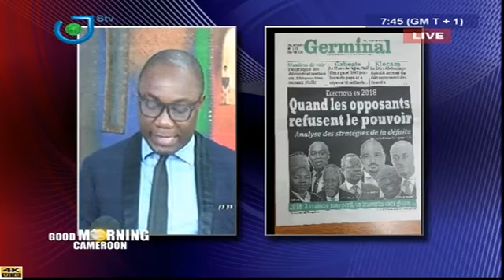PRESS REVIEW - REVUE DE PRESSE - Monday 26th February 2018 - Peter NSOESIE & René Narcisse MOTTO